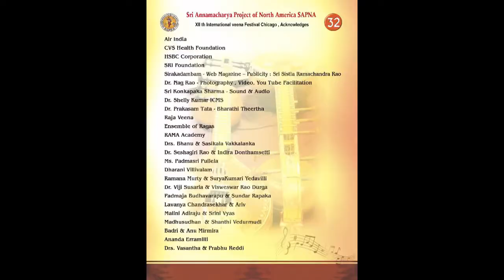SAPNA: @32: XIIth VEENA FESTIVAL: ENSEMBLE OF RAGAS: SAHANA PRAKASH: KONDALALO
SAPNA
SRI ANNAMACHARYA PROJECT OF NORTH AMERICA
PRESENTS
32ND SAPNA SAHITYA, NATYA, GANA RAVALI
AT
SRI VENKATESWARASWAMY TEMPLE
AURORA, ILLINOIS

EMCEES:
DR. SARADAPURNA SONTY
DR. SRIRAM SONTY
MALINI ADIRAJU
PADMAJA BUDHAVARAPU
APARNA AYYALARAJU

“KONDALALO NELAKONNA”
SAHANA PRAKASH
GURU: SARASWATHI RANGANATHAN
ENSEMBLE OF RAGAS